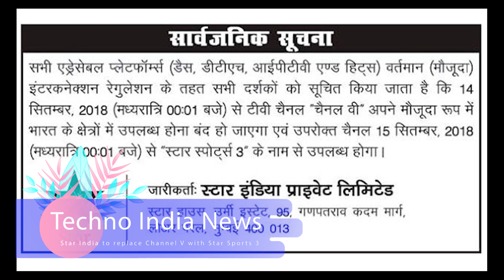Star India to replace Channel V with Star Sports 3 from 15th September 2018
Please Follow Us For More Updates